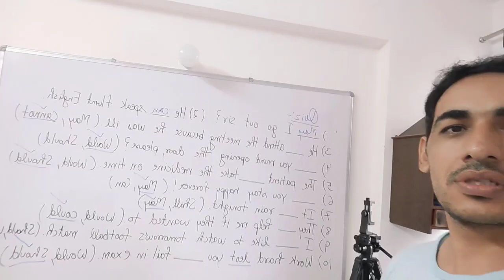MY FIRST VLOG |Journey begins today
Hello guys, this is my first vlog here. I'm just starting my YouTube journey today with this vlog. Here on this channel, I'll provide you better travel vlogs that you'll enjoy a lot.

Now there is nothing more to say.
   Reprogram my channel
                      Restart my journey on youTube

• Daily Vlogger
• Daily Vlogging
• Desi Vlogs
• Family Videos
• Family Vlogs
• First Vlog
• Funny Videos
• Funny Vlogs
• Lifestyle Vlogs
• My 1st Vlog Is Up
• Travel Videos
• Travel Vlogs
• Vlog
• Vlog Youtube
• Vlogs
• Welcome To My 1st Vlog